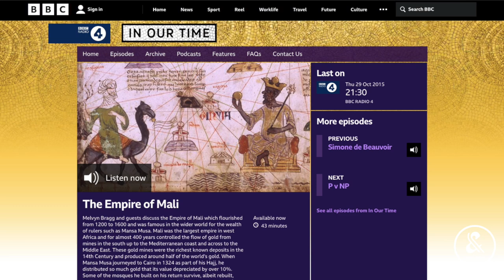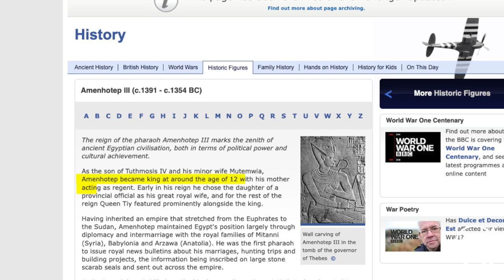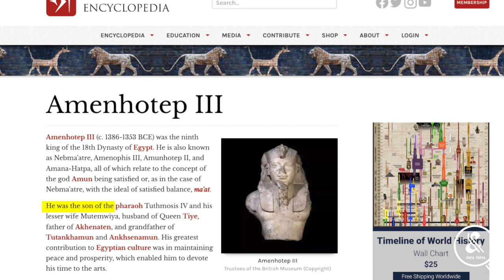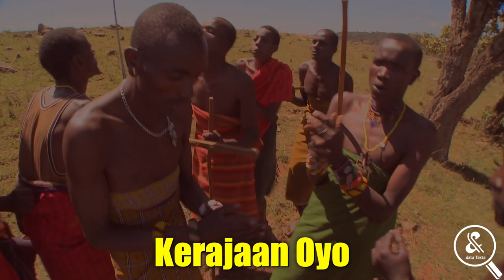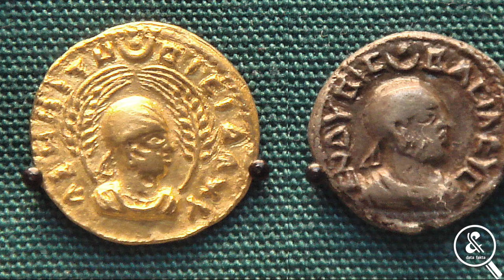DAFTAR RAJA-RAJA TERHEBAT & TERKAYA BENUA AFRIKA SEPANJANG SEJARAH DUNIA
Mayoritas negara Afrika memang telah meninggalkan konsep monarki dalam bernegara. Namun ada tiga negara Afrika yang masih eksis diperintah oleh raja. Ketiganya adalah Swaziland, Maroko, dan Lesotho. Selain ketiga raja dari negara tadi, adakah raja yang berasal dari benua hitam yang kamu ketahui? Mungkin tidak banyak, karena Ulasan mengenai raja-raja berpengaruh di benua Afrika tampaknya masih jarang dibahas. Sementara di masa lalu, bahkan jauh sebelum masehi, daratan ini tercatat dalam sejarah pernah memiliki sejumlah raja yang berpengaruh di dunia, dan tak kalah oleh raja-raja di Eropa dan Asia. Dan yang menariknya Raja di Afrika memainkan peran tertentu, salah satunya adalah memfasilitasi penjualan budak ke pedagang Eropa. Nah, siapa sajakah raja-raja di Afrika yang powerfull itu? Lanjutkan ulasannya sampai selesai.